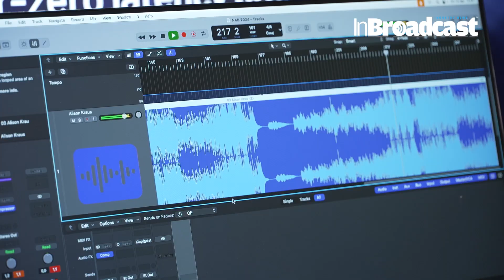DAD Thunder|Core audio interfaces for music recording, live music and Immersive audio applications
🎵 Step into the world of audio excellence with DAD Thunder|Core audio interfaces! Join us as we explore the cutting-edge technology behind these versatile interfaces, designed for music recording, live music, and immersive audio applications. 🎧💥

In this immersive video, we'll dive deep into the features and capabilities of DAD Thunder|Core audio interfaces, showcasing how they deliver uncompromising sound quality and performance in any setting. From studio recording sessions to live performances and beyond, these interfaces are the ultimate solution for capturing and reproducing pristine audio with precision and clarity. 🌟🔊

Discover the power of Thunder|Core technology and how it enables musicians, engineers, and producers to unleash their creativity and achieve professional-grade results. Learn about the seamless integration with leading DAWs and audio production workflows, making it easier than ever to bring your musical vision to life. 🚀🎶
Presentation of the NTP Technology´ DAD branded Thunder|Core product line, wit an elaboration on overall applications and key functionality
Join us on a sonic journey of innovation and inspiration as we showcase the transformative capabilities of DAD Thunder|Core audio interfaces. Hit play now to discover how these cutting-edge interfaces are revolutionizing the world of music recording and live sound!

Your Quarries :

DAD Thunder|Core
Audio interfaces
Music recording
Live music
Immersive audio
Sound quality
Studio recording
Live sound
Music production
Audio engineering
Professional audio
Thunder|Core technology
Digital audio workstations
Audio gear
Audio equipment
Music producers
Music engineers
Audio solutions
Music industry
Music tech
Audio innovation
Audio performance
Music creators
Music technology
Audio studio
Sound engineers
Music gear
Recording equipment
Audio tools
Music software